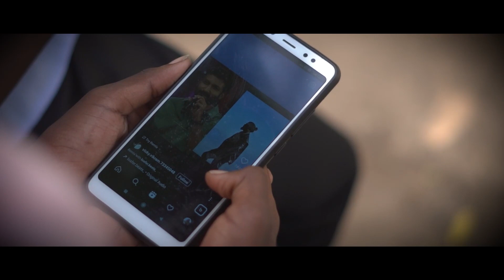VIDEO SONG FROM KATHA CHEPTHA